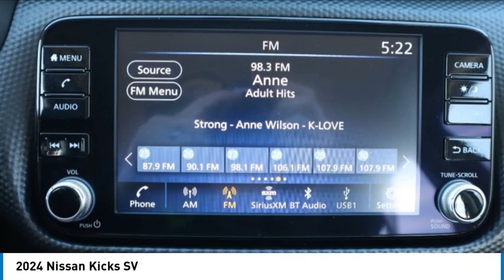2024 Nissan Kicks 126597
2024 Nissan Kicks SV

Gulfport Nissan
9480 HIGHWAY 49

Here at Gulfport Nissan we are excited to offer this This 2024 Nissan Kicks SV Gun Metallic with Charcoal interior. We look forward to seeing you soon! SALES (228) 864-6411Gulfport Nissan 9480 US Hwy 49 Gulfport MS 39503